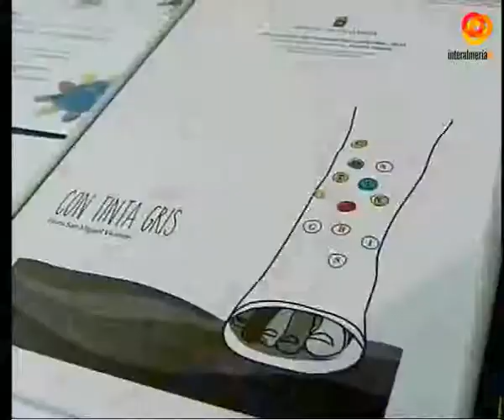Diputación entrega los premios del VII Concurso de Cuentos Interculturales.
El Patio de Luces del Palacio Provincial acogió en la tarde de ayer,  la entrega de premios del VII Concurso de Cuentos Interculturales, Cuéntanos tu colaboración, que organiza el área de Bienestar Social, Igualdad y Familia de la Diputación. El acto contó con la presencia del presidente de la Diputación de Almería, Gabriel Amat y la diputada de Bienestar Social, Almudena Valentín que entregaron los premios a los 15 finalistas del certamen, a los que se les ha otorgado una lámina enmarcada con la ilustración personalizada que se ha realizado este año para cada relato finalista y que está incluida en el libro 'Cuéntanos tu Colaboración'.El certamen contemplaba además premios en metálico para los dos primeros de cada categoría (Escolar Primaria, Escolar Secundaría y General-No Escolar) por valor de casi 2.000 euros. En esta séptima edición, han participado un total de 156 trabajos en las tres categorías que establece el certamen, con trabajos en su mayoría procedentes de la provincia de Almería, pero también de centros escolares de provincias como Murcia, Barcelona o Valencia. En la categoría general se han recibido trabajos de toda España, así como de países como Marruecos, Malí Ecuador Argentina, Rumania y Senegal.